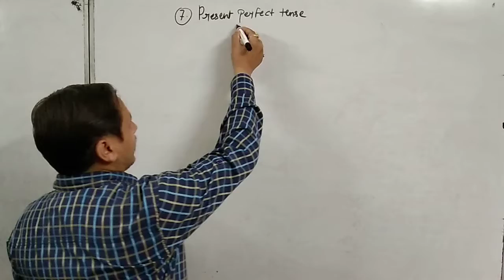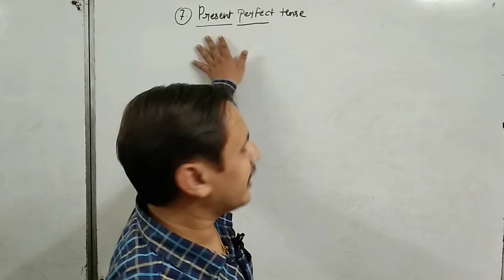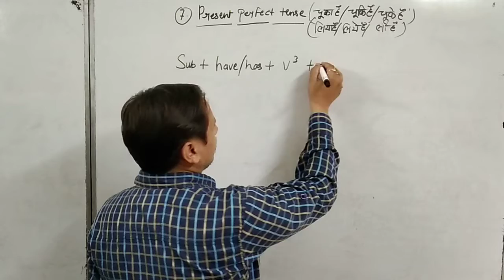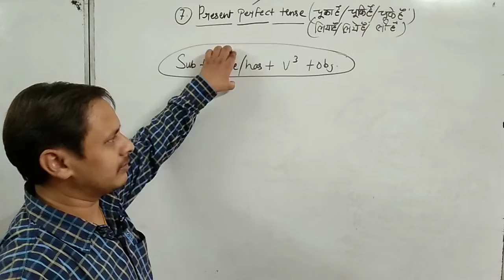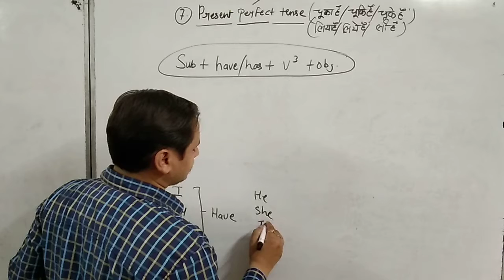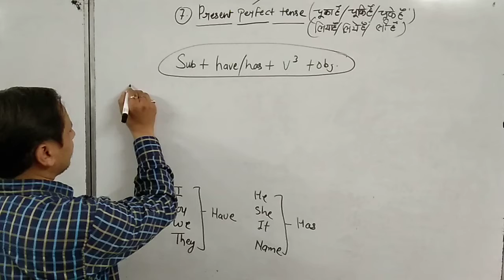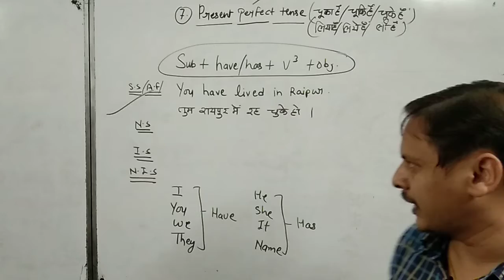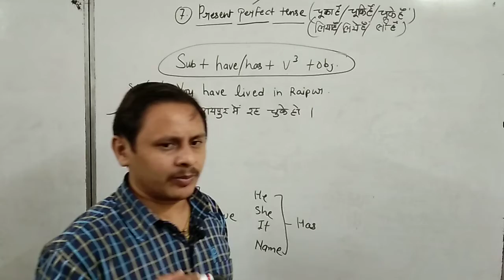Present Perfect Tense Simple Explanation